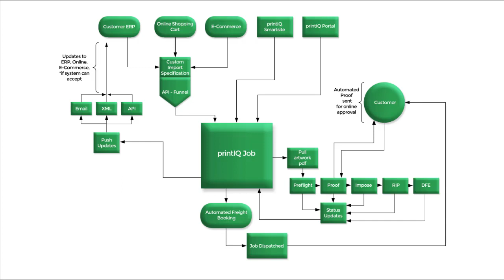API – Punch Out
Punch-Out extends your product offering via third-party e-commerce sites. You develop your online shopping cart in your own unique way, once the checkout process has been completed, the Punch-Out module solves the often complex, integration challenge.

V37.5